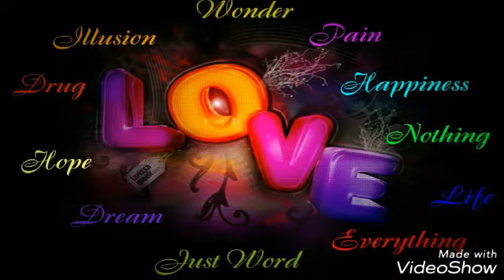🎧 How long 🎧.. {my 😍 love for 💋you is forever}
New chutney  songs released  in 2016

 ...   chutney  songs  that mostly  play  in wedding in guyana  during  the 90s . Mix  by  Selecta Rickey   ..    run it